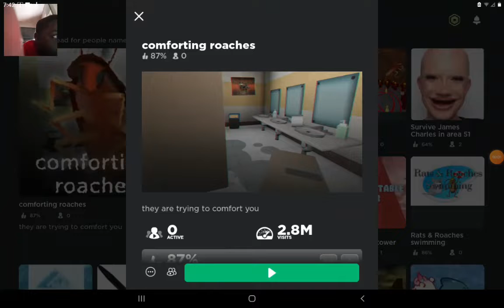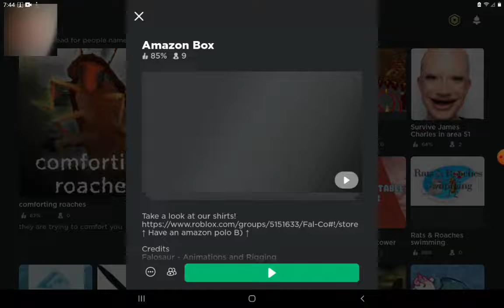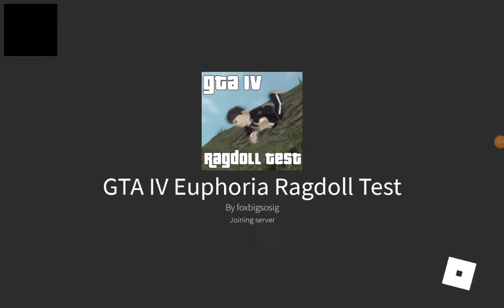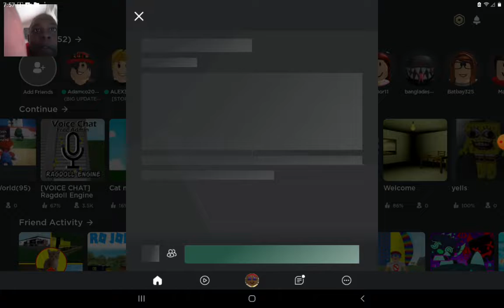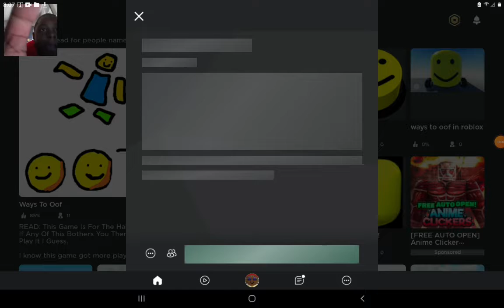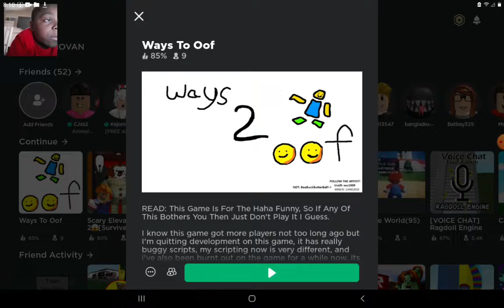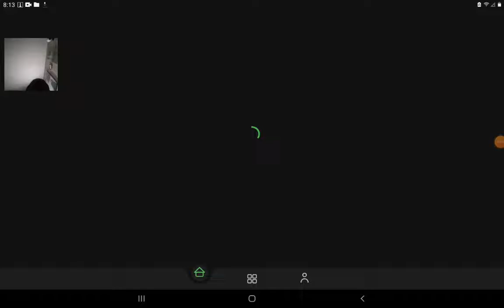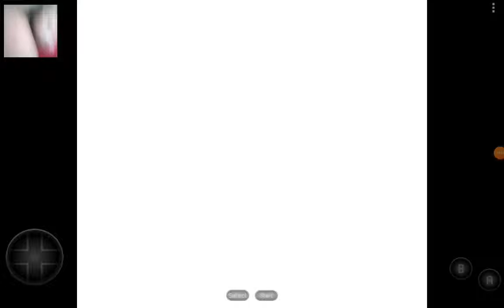I'm glad I have webcam now anyways enjoy this video